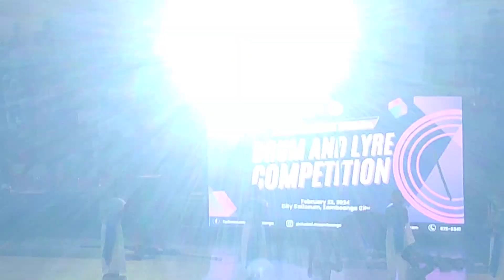March 5, 2024